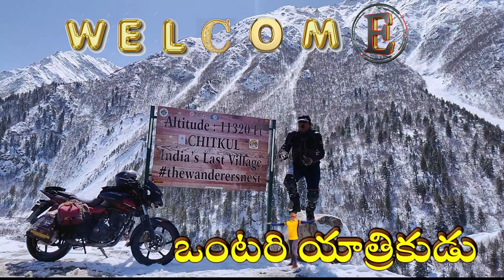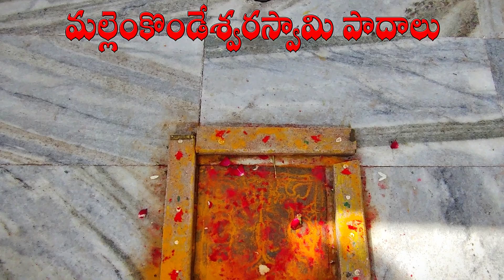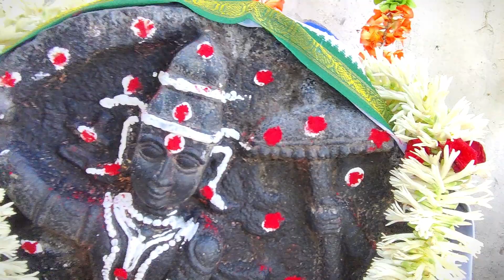Mallemkonda | mallemkondeswara Swamy. Ramasari Waterfall. Lankamala Forest. Nallamala Forest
మల్లెంకొండ గుడికి అందమైన అడవిలో అద్బుతమైన సాహస యాత్ర
      దట్టమైన అటవీ ప్రాంతం… పక్షుల కిలకిలారావాలు… జలపాతాల గలగల ధ్వనులు … ఆ అరణ్యంలోని చెట్టుపుట్టగుట్ట అన్నీ శివనామస్మరణ చేస్తున్నట్లుగా భాసిస్తుంది… అణువణువూ ఆ మహాశివుని దివ్యస్వరూపంగానే దర్శనమిస్తుంది. ఈ గిరి శిఖరం పూలమాల ఆకారంలో ఉండటం విశేషం. ఈ శిఖరానికి మాల్యాద్రి శిఖరం అని పేరు. ఈ శిఖరం మీద కాశీవిశ్వనాథుడు, మల్లెం కొండేశ్వరుల ఆలయాలు కనువిందు చేస్తాయి. ఆలయం నుంచి మరో 4 కిలోమీటర్లు నడిచి వెళితే… రామసరి జలపాతం మార్గాయాసాన్ని మర్చిపోయేలా చేస్తుంది.
మరో మకర జ్యోతి లా కనిపించే మల్లె కొండ:
కడప జిల్లా గోపవరం దగ్గర ఆహ్లాదమైన ప్రక్రుతి మధ్య మల్లెం కొండ ఉంది .కార్తీక మాసం లో ప్రతి రోజు సరిగ్గా మధ్యాహ్నం పన్నెండు గంటలకు కొండల మధ్య చరియ లో ‘’తేజో వంత మైన కాంతి ‘’కనిపించటం విశేషం .ఈచరియ లో ముడి రసాయన పదార్ధం ఏదో ఉండి ఉంటుందని దానిపై సూర్య కిరణాలు పడినప్పుడు ఈ కాంతి వస్తుందని భావిస్తున్నారు .ఇక్కడి స్వామిమల్లీశ్వరుడి నే మల్లయ్య అంటారు .స్వామిని శ్రీరాముడు ప్రతిష్టించినట్లు స్తానిక కధనం . మల్ల య్య కొండ గా పిలువబడి ఇప్పుడు మల్లెం కొండ అయింది .
కాకులు కనిపించని కానలు:
సాధారణంగా అడవుల్లో జంతువులు, క్రూరమృగాలు, పక్షులు నివసిస్తాయి. కాని ఈ ప్రాంతంలో మాత్రం కాకి కాని, పులి కాని కనిపించదు. అడవుల్లో ఎక్కువగా పెరిగే ఏపి చెట్లు కూడా కనిపించవు. ఇందుకు సంబంధించిన స్థానిక కథనం ఇలా ఉంది… కొండమీద వెలసిన శివుడు, మల్లెం కొండయ్య, అంకమ్మలకు కొన్ని శతాబ్దాల క్రితం పరిసర గ్రామపెద్దలు ఆలయాన్ని నిర్మించాలని నిశ్చయించారట.
                             అంతవరకు మొండి గోడల మధ్యన కొలువుతీరిన ఈ దేవతామూర్తులు ఎండకు ఎండకుండా, వానకు తడవకుండా ఉండేలా, పైకప్పు నిర్మాణం ప్రారంభించారు. అయితే, పై కప్పు వేసిన మరుసటి రోజే ఆ కప్పు కూలిపోతుండటంతో ఇది ఎలా జరుగుతోందో తెలుసుకుందామని కాపు కాశారట. అర్ధరాత్రప్పుడు ఓ యువకుడు గుర్రం మీద స్వారీ చేస్తూ వచ్చి ఆ కప్పును కూల్చేయడం కనిపించింది. దాంతో గ్రామస్తులు ఆగ్రహంతో అతన్ని పట్టుకుని, ఏపి చెట్ల నారతో చేసిన తాళ్లతో బంధించారట. తాను మల్లెం కొండేశ్వరుడినని, తనకు కానీ ఇక్కడున్న శివుడికి కానీ ఆలయానికి పై కప్పు వేయరాదని చెప్పాడట. అంతేకాకుండా తనను కట్టి వేయడానికి సహకరించిన ఏపి చెట్లు ఈ అడవుల్లో కనిపించకూడదని శపించాడట. మల్లెం కొండయ్యను బంధించినప్పుడు ఓ కాకి ఆయన కళ్లను పొడవబోయిందట. దాంతో ఆ అరణ్యంలో కాకి కానరాకూడదని శపించాడట.
పులి కనిపించని అడవి:
ఈ పర్వత ప్రాంతంలో నివసించే ఒక గిరిజన భక్తుడు తన గోవులను మేపుకోవడానికి అడవికి వచ్చేవాడట. అక్కడ సంచరించే పులులు అదను చూసి గోవులపై దాడి చేశాయట. ఆ గిరిజనుడు శివునితో తన గోడు చెప్పుకున్నాడట. శివుడు ఈ అరణ్యంలో పులులు సంచరించరాదని ఆఙ్ఞాపించాడట. అందుకే ఈ అరణ్యంలో నేటికీ పులి కనిపించదు.
రాముడు సైతం…
శ్రీరామచంద్రుడు రావణసంహారం అనంతరం సీతతో కలసి ఈ మాల్యవంత పర్వత ప్రాంతానికి వచ్చాడట. ఇక్కడి ప్రకృతి రమణీయతకు పరవశించి కొంతకాలం ఇక్కడే ఉండిపోయాడట. అప్పుడే మల్లెంకొండలో ఒక శివలింగాన్ని ప్రతిష్ఠించినట్లు స్థలపురాణం. ఈ క్షేత్రానికి ఎనిమిది దిక్కుల్లోనూ నీటి గుండాలను ఏర్పాటు చేశారట.
                           కొండమీద మల్లెంకొండేశ్వరుని ఆలయం చేరుకోవాలంటే 5 కిలోమీటర్లు దట్టమైన అటవీప్రాంతంలో కొండకోనలు దాటుకుంటూ వెళ్లాలి. కాలినడక తప్ప మరో మార్గం లేదు. దాంతో సంవత్సరంలో ఒక్కశివరాత్రి రోజే.. భక్తులు ఈ ఆలయానికి వెళ్లేవారట. దశాబ్దం క్రితం సుబ్బారాజు  గారు  ఆలయ జీర్ణోద్ధరణతో పాటు అక్కడ వసతి, తాగునీరు, సోలార్‌లైట్లు, వంటసామగ్రి ఏర్పాటు చేయడంతో భక్తులు ప్రతివారం వెళుతున్నారు. కార్తీక పౌర్ణమి కి మూడు రోజులపాటు ఉ తిరునాళ్ళు అంగరంగ వైభవంగా జరిపిస్తున్నారు.
ఎలా వెళ్లాలంటే…
నెల్లూరు–కడప జిల్లాల సరిహద్దు ప్రాంతంలో ఉంది. కడప జిల్లా బద్వేల్‌ నుంచి 25 కిలోమీటర్ల దూరంలో బ్రాహ్మణపల్లె గ్రామం నుంచి కొండకు నడిచి వెళ్లాలి. కడప నుంచి బద్వేల్‌కు, బద్వేల్‌ నుంచి బ్రాహ్మణపల్లెకు బస్సు సౌకర్యం ఉంది. కడప నుంచి 60 కిలోమీటర్లు. నెల్లూరు నుంచి 100 కిలోమీటర్లు. నెల్లూరు నుంచి బద్వేల్‌ వెళ్లే బస్సులో పి.పి.కుంట వరకు వెళ్లి, అక్కడ నుంచి బ్రాహ్మణపల్లెకు మరో బస్సులో వెళ్లాలి. పి.పి.కుంట నుండి మల్లెంకొండ దిగువ వరకు ఆటోలు అందుబాటులో ఉంటాయి.
mallem konda
mallemkondeswaraswamy .mallemkonda sivaratri special
panchalingala kona to mallem konda journey